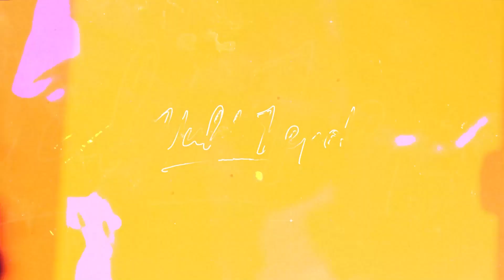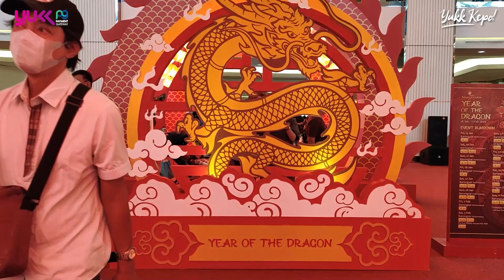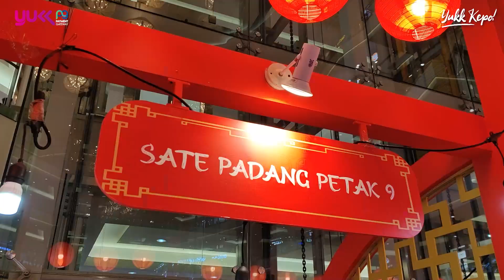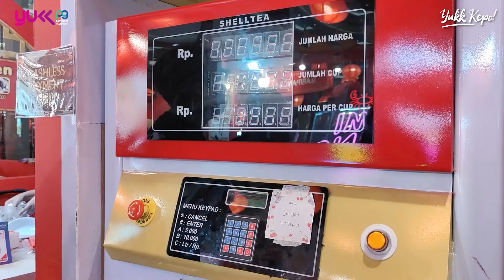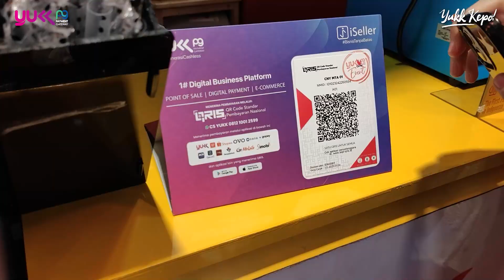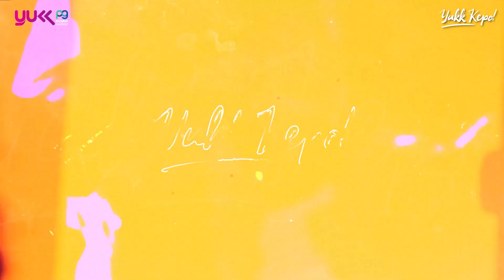JALAN-JALAN KE BAZAAR IMLEK; RAMAI BANGEEEETTTTT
Mau cari jajanan khas nusantara dan yang kekinian? Atau jajanan khas Korea dan Jepang? Datang saja ke Mal Taman Anggrek. Selama hampir sebulan, tepatnya 18 Januari 11 Februari, AMOS EO bekerja sama dengan Mal Taman Anggrek dan YUKK Payment Gateway menggelar "Year of The Dragon". Ini adalah festival kuliner menyambut Imlek 2024.

Contact & info:
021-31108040